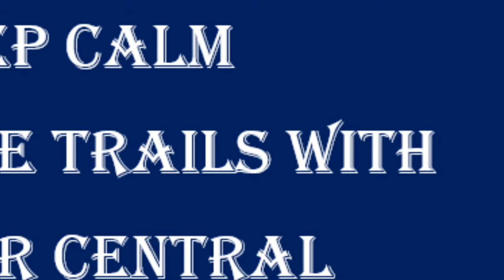Welcome to Blazer Central Summer Programming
Welcome to Blazer Central, the student success and resource hub for Centralia College. Learn about our summer 2020 programming available to help keep you successful.